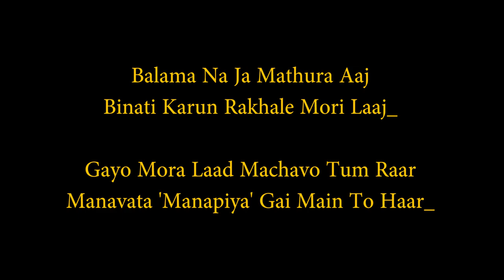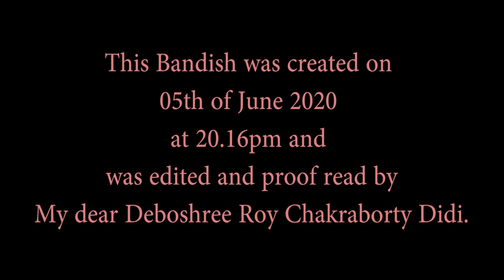Raga Mishra Bhairavi | Pamalka Manjitha Karunanayake | Manapiya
Raga Mishra Bhairavi - Addha Teen Taal (Madhya Laya)

Sthai:-
Balama Na Ja Mathura Aaj
Binati Karun Rakhale Mori Laaj

Antara:-
Gayo Mora Laad Machavo Tum Raar
Manavata 'Manapiya' Gai Main To Haar

This Bandish was created on 05th of June (The Poson Full Moon Day) 2020 at 20.16pm and was edited by my dear Deboshree Roy Chakraborty Didi.

This is an episode of Manapiya series.

Home recorded and All instruments were played by the artist.

If there are any mistakes please forgive me in advance!

Hope you will enjoy this composition and use it for performances.

Stay Safe!